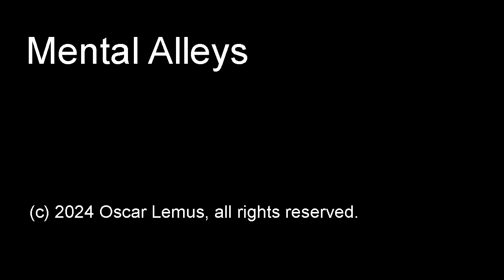Mental Alleys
"Mental Alleys"  (audio only)